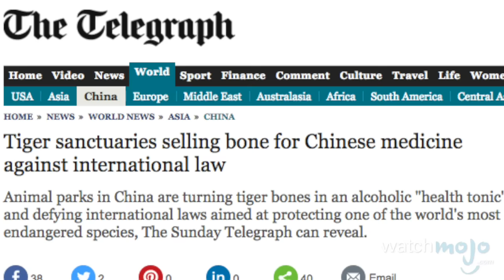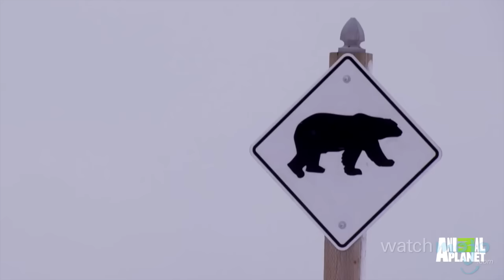Top 10 Controversial or Illegal Animal Hunts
When it comes to hunting, controversy and legality seem to be common topics of discussion. as we count down our picks for the Top 10 Controversial or Illegal Animal Hunts.

For this list, we're focusing on animals and animal parts that are outright illegal or considered highly debatable to hunt, as well as trade items of that nature.

Special thanks to our user MikeyP for submitting the idea on our Interactive Suggestion Tool